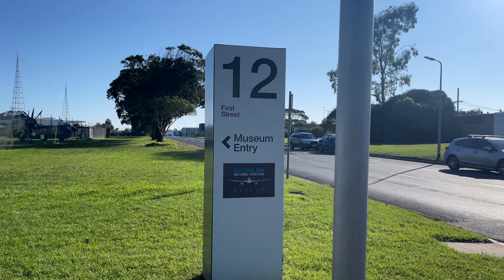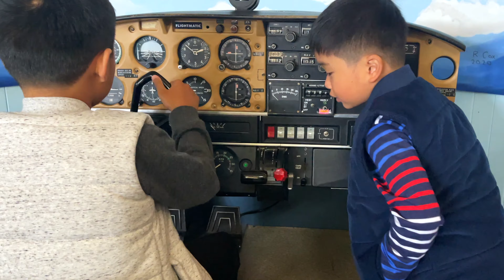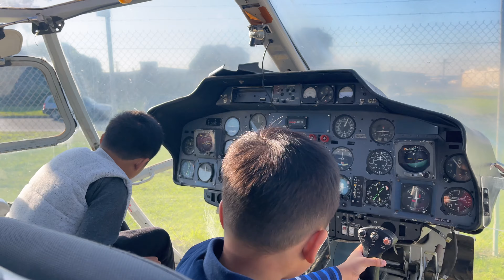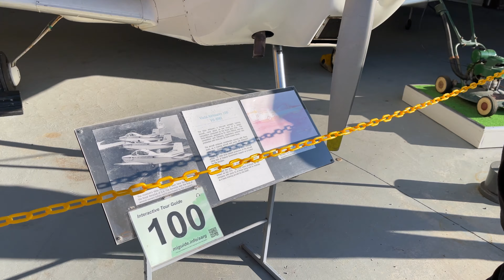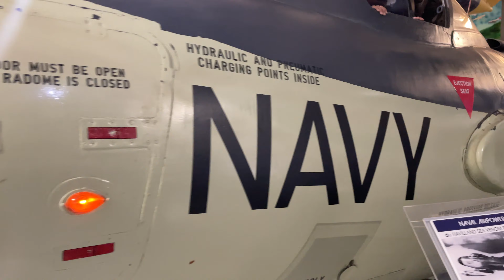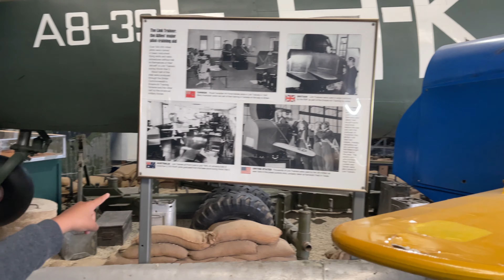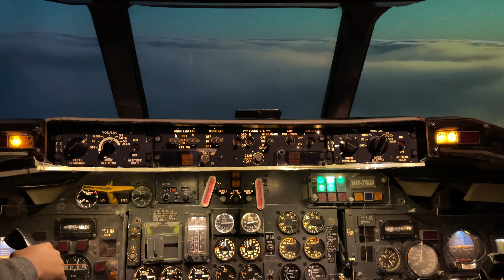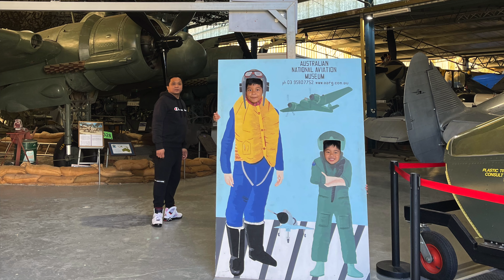LET'S VISIT MOORABBIN AIR MUSEUM